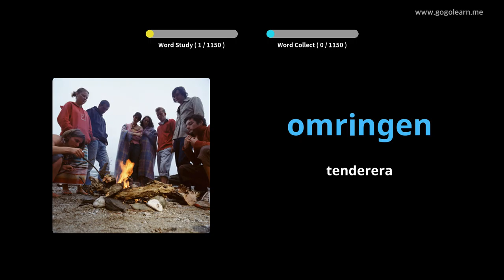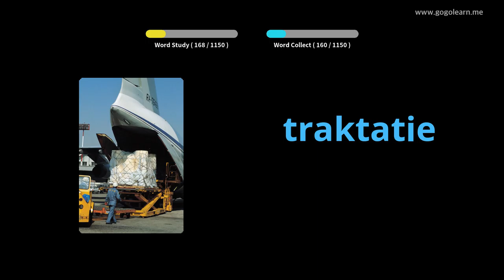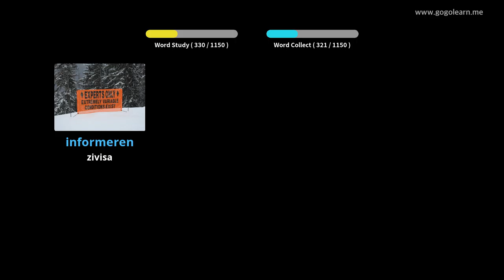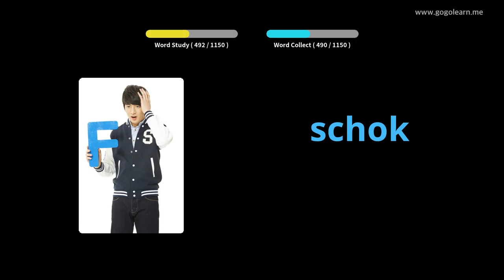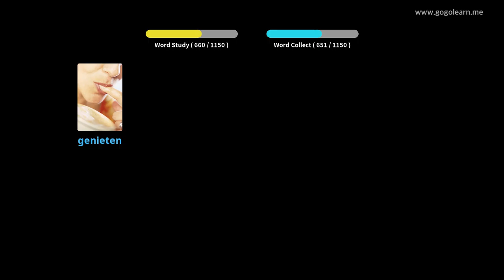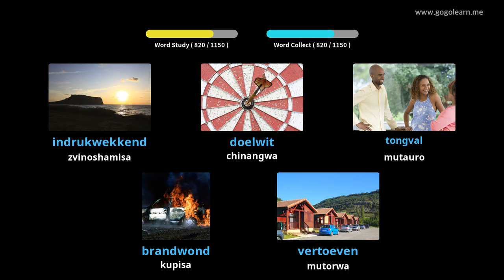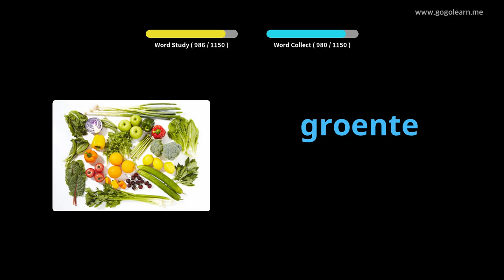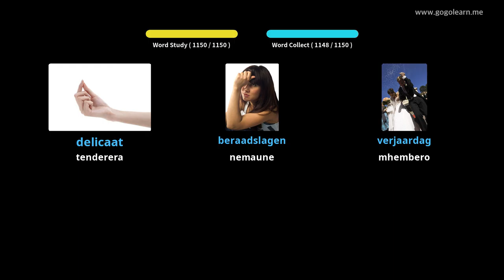Dutch Vocabulary Mudzidzi | Golearn